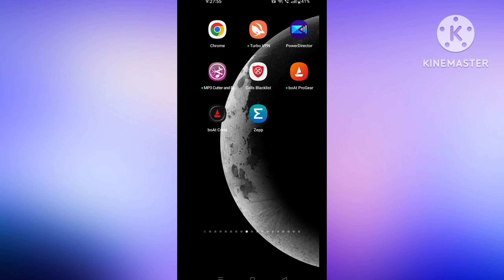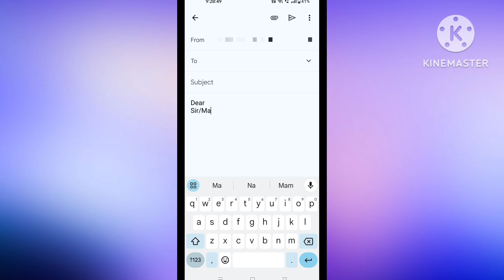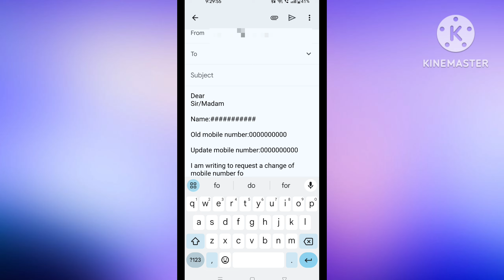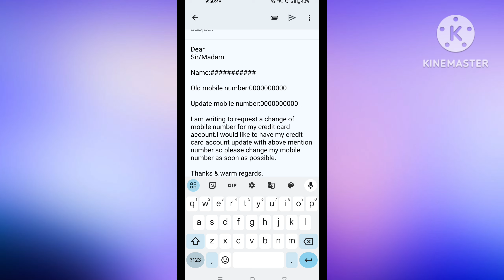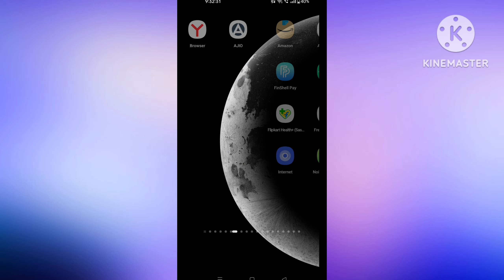how to change mobile number in airtel axis bank credit card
in this video i am talk about how to change mobile number in airtel axis bank credit card